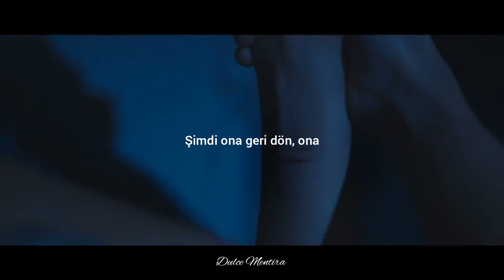The Luka State | 30 Minute Break (Türkçe Çeviri)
Son zamanlarda Thomas Brodie-Sangster hayranıyım. Ama bu iyi bir şey çünkü beni Luka State ve daha pek çok yetenekli ünlü ile tanıştırdı. Arka planda Thomas hayranlığım yüzünden orjinal klibi kullanmak istedim. Telif yememek için klibin başını ve sonunu biraz kestim ama işe yaramazsa yeni bir klip hazırlayıp yeniden paylaşağım. Hepinize iyi seyirler.

İstediğiniz şarkıları yorumlar kısmında belirtebilirsiniz.

Sözleri
Half an hour ago
They were feeling fine
There's no tears now
In her eyes
He says she's fine tonight
And he's walking home
He's thinking of what she's done
Go back now to him, to him
Gotta get a feeling, feeling
Half an hour later
Kiss and cuddle, she's fine
She fucked him over
Did him big time
It's a shame, it's a shame
That you have to treat him that way
But you blame, you blame him for everything
D-d-don't go back to him
D-d-don't go back to him, I say
D-don't go back to him
Don't-
Gotta get, gotta get-